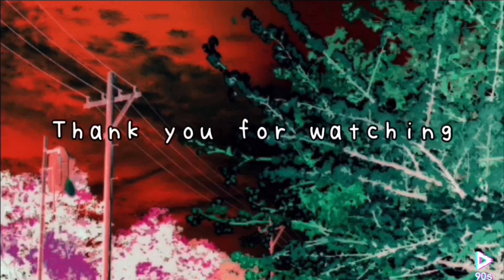Catch me meme